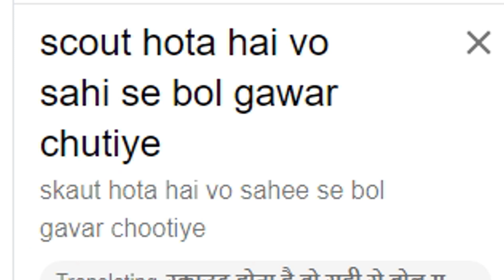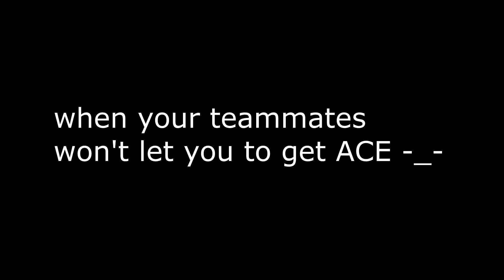people think PUBGM is s*** +csgo funny moments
its just for fun...no offense to pubgm gamers...